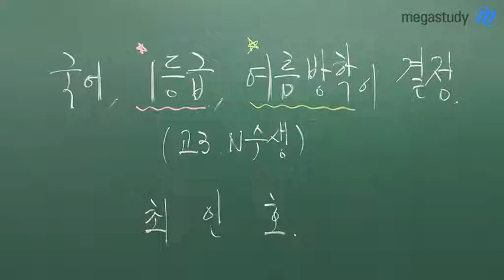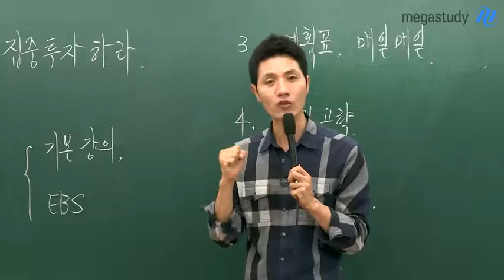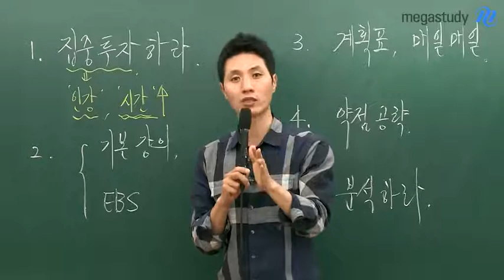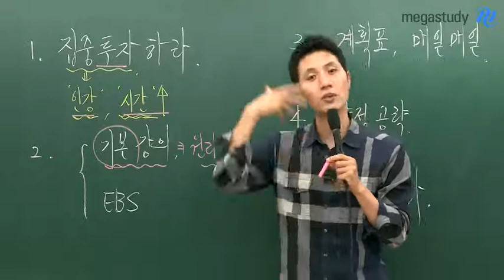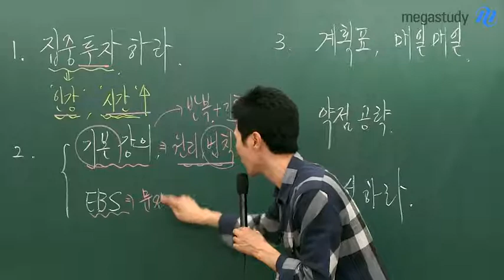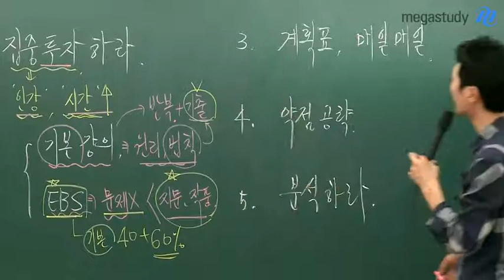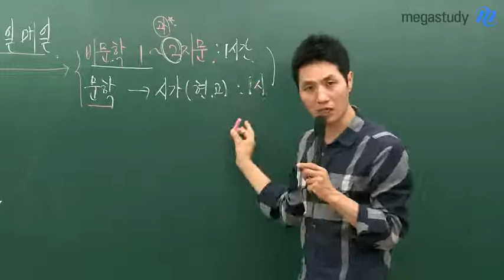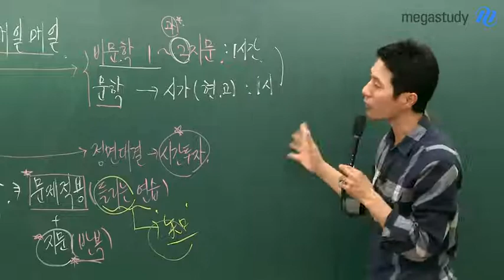[메가스터디] 국어 최인호 "고3, N수, 국어 1등급, 여름방학이 결정한다!"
고3, N수, 국어 1등급, 여름방학이 결정합니다! 최인호 선생님이 고3,N수생들에게 여름방학 학습법을 제시합니다. - 합격불변의 법칙 메가스터디